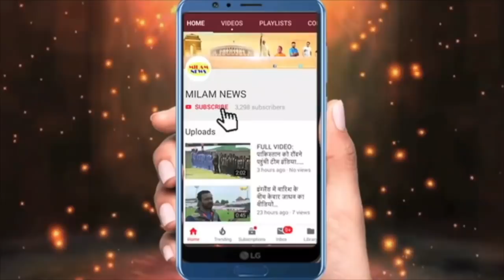नेहा की सास ने ऐसा क्या किया कि अपनी मां को यादकर खूब रोईं नेहा कक्कड़